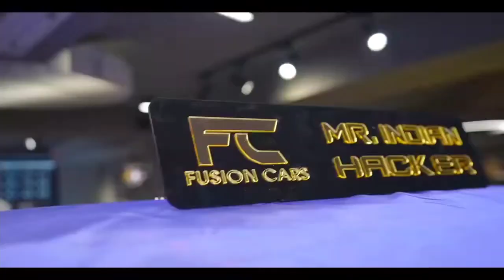Mr Indian Hacker | Finally ! Our New Sport Car..... Mustang GT | Dilraj Singh Rawat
Mr Indian Hacker | Finally ! Our New Sport

Car. Mustang GT | Dilraj Singh Rawat

Mr Indian Hacker short

Mr Titanium

Dilraj Singh

Dilraj Singh Rawat

Awesome Experiment